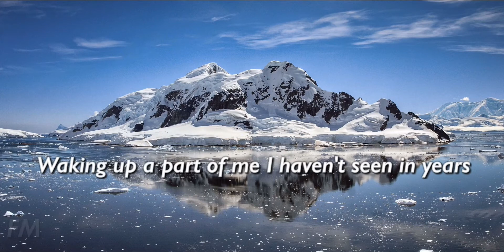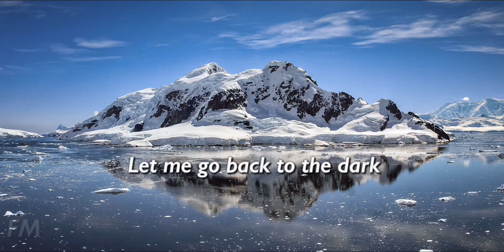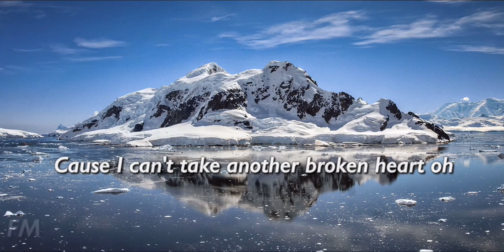MERCY - MITIS ft. GLASSCAT (LYRICS)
Mercy by Miti ft. Glasscat